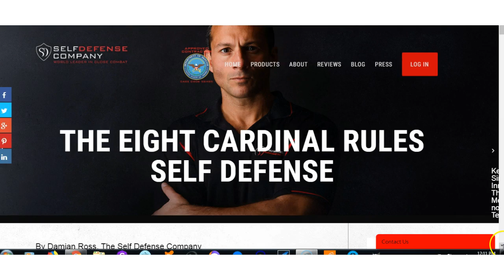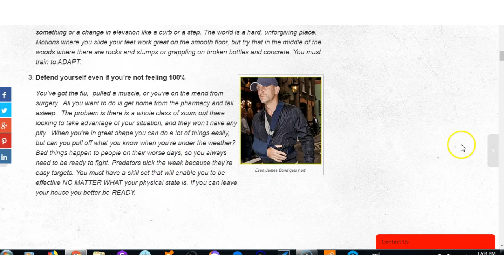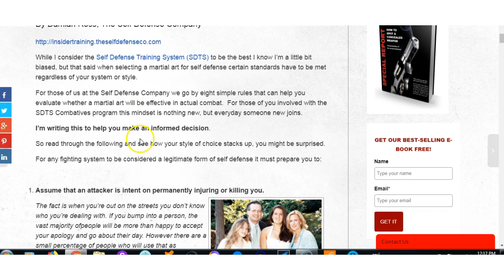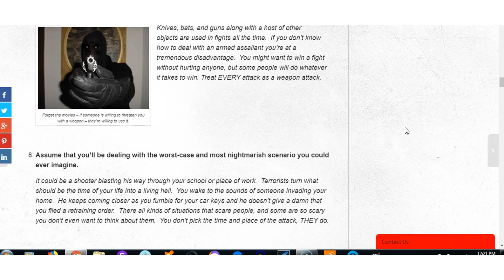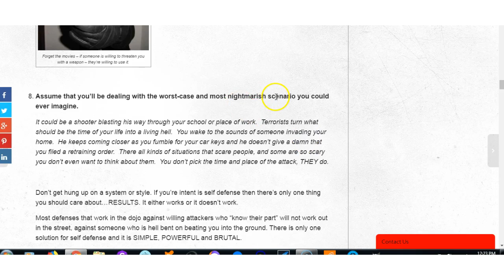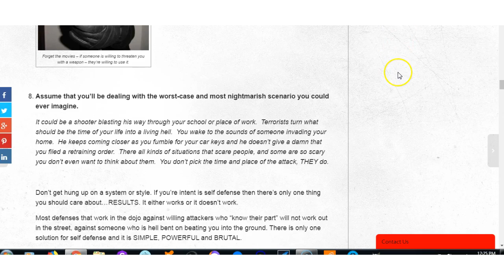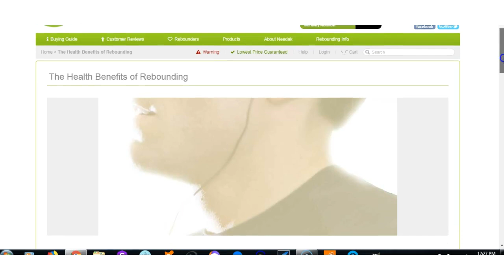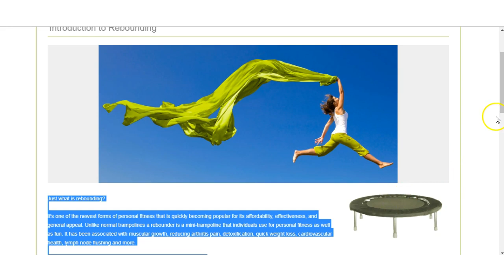Self Defense: 8 Cardinal rules of self defense & health tip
Thank you If you have any questions or want to make sure you get notified when I upload you can email me: Here is the link for this video In this video we go over the 8 rules you should assume with every self defense situation and at the end of the video I let you know about a very effective method to strengthen your bones, detox and get the lymph nodes moving.                                     Here is the link to the best Shungite in the world from Russia
Bitcoin:1NmS6jorGMcK1ExArskCcNQUbMhEXdLVzi
Ethereum:0x43b2e358aec8a09bcb0dac883a6e7794715bb220
Electroneum: etnk8dJZU3cZSAMiKf7rGuE7jVGQsRAiEPpbVM8CkiDEKMTSm5WeJGUZRfnQggqAYZagKwYiV3vWU35QfCndp1tU8xz7dYfS8N
Litecoin:LPTaNBrGZ2pvrnQUcYnmLXJd65Ho8WbTJv
Here is the link for Earthing